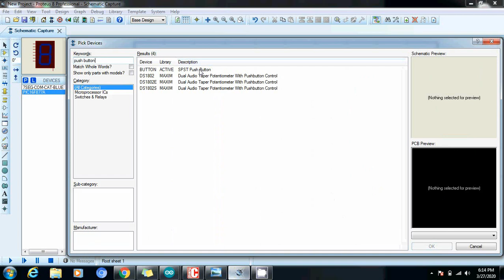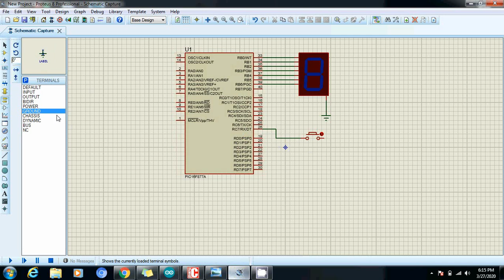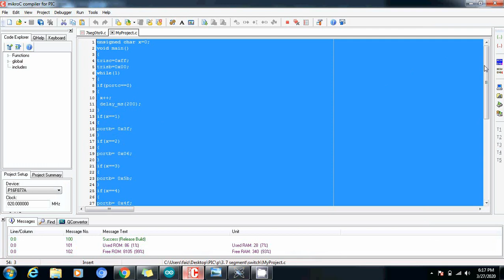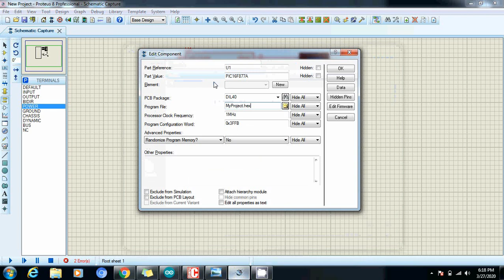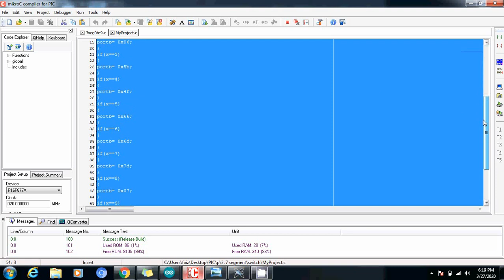Interfacing PIC16F877A with Seven Segment Display And Push Button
Cathode 7 segment display is controlled using push button to display numeric between 0 and 9 .